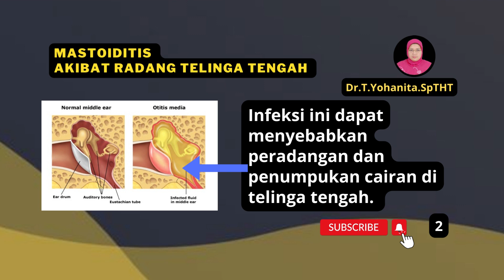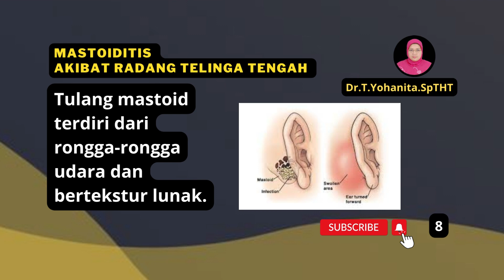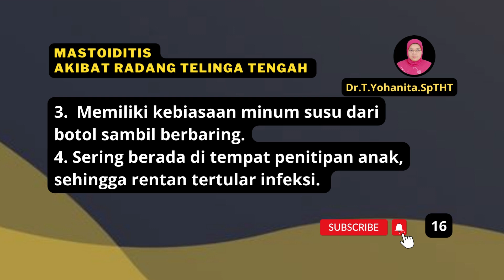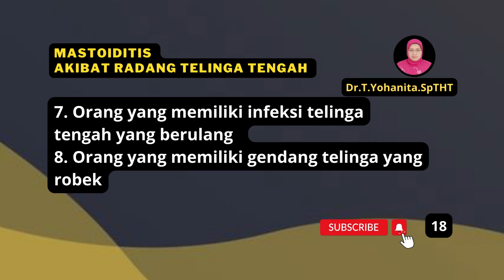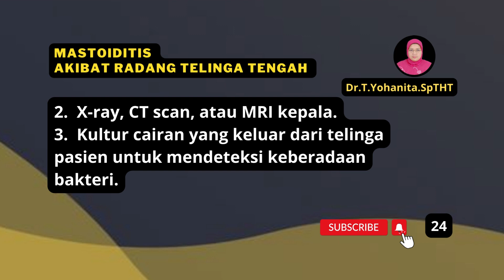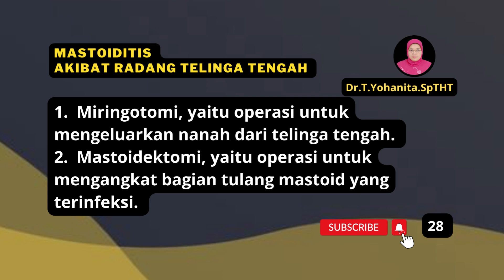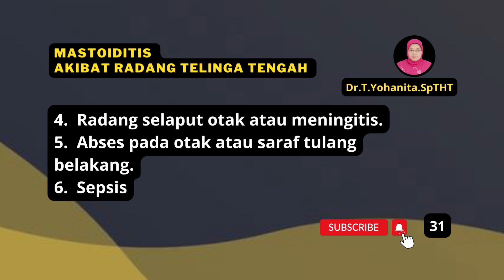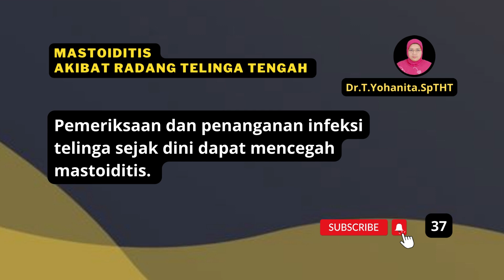Mastoiditis Akibat Radang Telinga Tengah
Mastoiditis adalah infeksi pada tulang mastoid, yaitu tulang yang terletak di belakang telinga., Mastoiditis diagnosa dengan mastoiditis e ray, mastoiditis scan. Radang telinga tengah yang tidak diobati dapat menyebabkan mastoiditis. @DrTYohanitaSpTHT

Conten Creator Dr.T.Yohanita.SpTHT